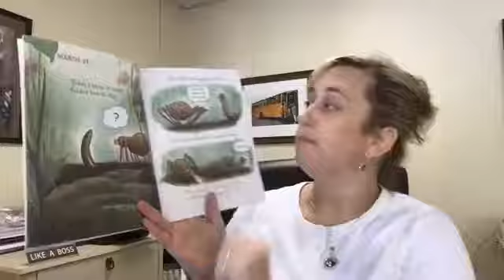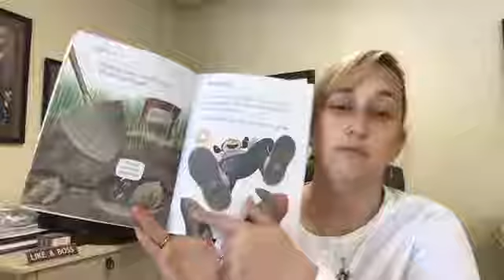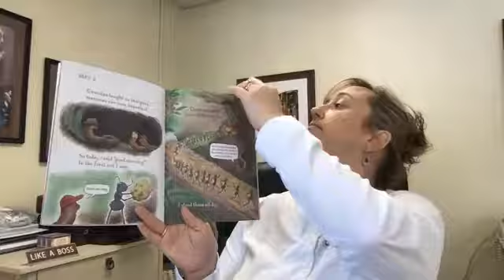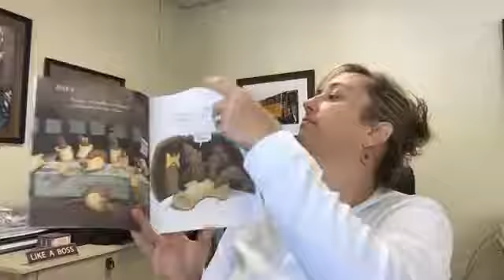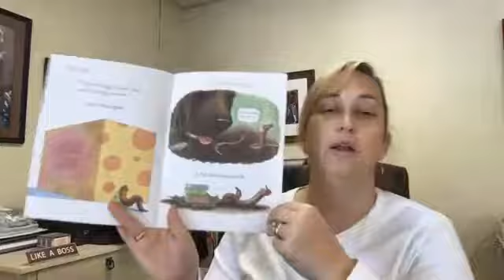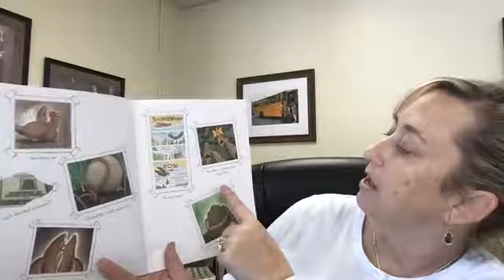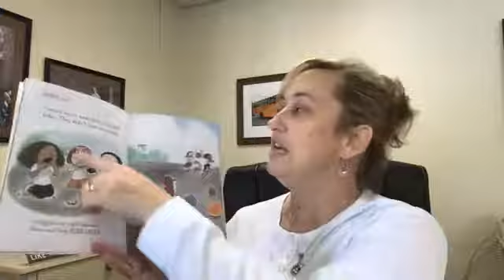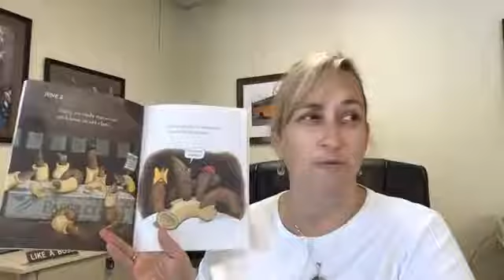1st Grade ELA Standards 4, 5, 6, and 7